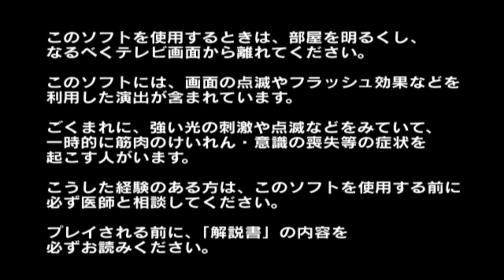ウルトラマン Zero Mod Ultraman FE3 PS2